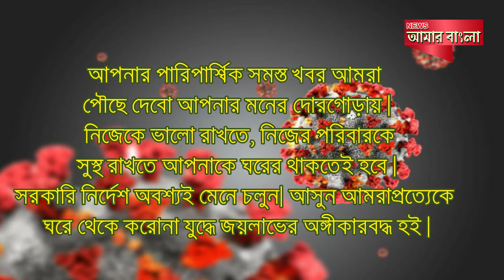করোনা মোকাবিলায় পর্যাপ্ত পরিকাঠামো তৈরী রাখতে আরামবাগের নার্সিংহোমে হুগলির অতিরিক্ত জেলা শাসক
করোনা মোকাবিলায় অতিতৎপর প্রশাসন। আগে থেকে চিকিৎসা পরিষেবায় পর্যাপ্ত পরিকাঠামো তৈরী রাখতে, আরামবাগের নার্সিংহোমে পরিদর্শনে এলেন হুগলি জেলার অতিরিক্ত জেলা শাসকের।
ক্ষতিয়ে দেখা হয় সমস্ত পরিকাঠামো।
প্রশাসন সূত্রে জানাগেছে, আরামবাগ মহকুমা হাসপাতালে আইসোলেশন ওয়ার্ড তৈরী আছে।
তার পরেও আরও চিকিৎসার পরিকাঠামো রাখতে চাইছে প্রশাসন।
ইতি মধ্যেই একটি নার্সিংহোম পরিদর্শন করে, তাকে তৈরী রাখা হয়েছে। পাশাপাশি এদিন আরও একটি নার্সিংহোম পরিদর্শন করেন হুগলির অতিরিক্ত জেলা শাসক।